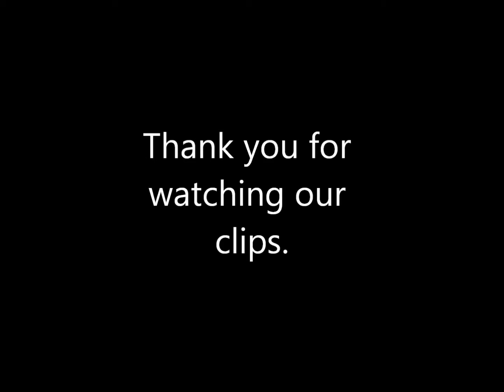Hazlegrove Trail Cam Footage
Hazlegrove Prep School